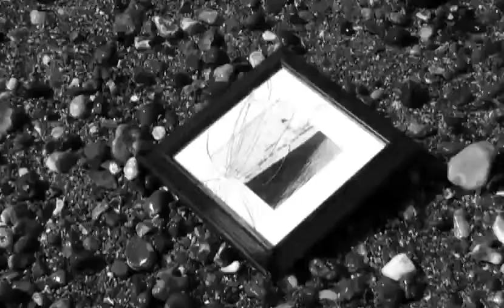Birdeatsbaby Anchor - THE DREAM OF THE NINFA.BLOG